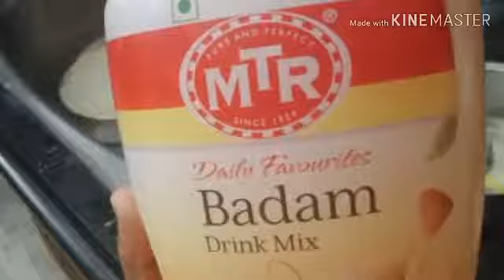Special fruit salad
Very tasty fruit salad made with fruit custard it tastes really awesome